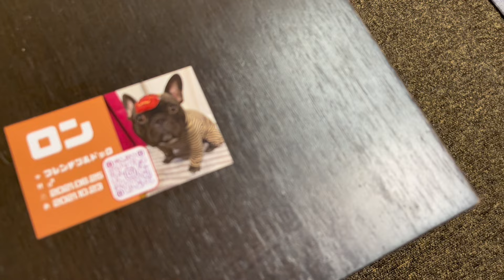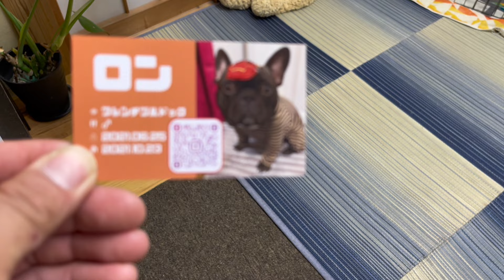これで本当に最後のお別れです。みんな、ありがとう...。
『ぶひ録』ママさんのLINE↓🥹✨💖

1、
おなかの中の赤ちゃんを確認するためレントゲンを撮りに動物病院へ行ってきた

5、
【生後0日】亡くなった”あの子“の分まで生きようとするフレブルの赤ちゃん達

物語形式になってるので、まだご覧になってない方々は
過去の動画から見てもらえたら嬉しいです↑

こむちゃんの出産ストーリー 第2章
これから2ヶ月ほど続く物語を
皆様も一緒に見守ってあげてください。

皆様のコメントは宝です！
本当にありがとうございます┏○ﾍﾟｺ
皆様あっての『ぶひ録』です⤴︎┏○))ﾍﾟｺﾘ

『ぶひ録』ドラマティックストーリー
↓この動画は実際にあった出来事を
物語として動画にしてます
2022/04〜2022/08

現在、販売できるフレブルの赤ちゃんたちはいません
次回の出産予定は年末ごろになっております！

『ぶひ録』←で検索

⚠︎【注意】⚠︎
新しい飼い主さま、ご家族さまを探してるのは
事実なのですが、この子達、フレブルの子犬達を
“里親”に出したいわけではございません。

わたくし達はフレンチブルドッグのブリーダーを
してまして、現在わが家でこの子達を販売中という
カタチになっています。

お値段や性別、気になる事がございましたら
些細な事でもご連絡して下さい。

詳しい詳細やご質問などは
LINEで宜しくお願い致します

TikTokでも定期的にLive配信しています

この『ぶひ録』のYouTubeも宜しくお願い致します！

愛犬『ハチ』の出産記録ストーリー 2022年6月

【vol.1】【出産間近】動物病院におなかの中の赤ちゃんを確認しに行ってきたけど...。

【vol.2】【陣痛】おなかには4匹の赤ちゃんが！！出産当日のフレンチブルドッグの映像がこちらです！！

【vol.3】【生きて！】フレンチブルドッグの赤ちゃん達が産まれました！これから蘇生に入ります！！

【vol.5】【生きる】生命の本能で必死に生きようとするフレブルの赤ちゃん達の物語...。

【ぶひ録 関連動画】出産ストーリー

2021年11月〜2022年2月

【空前のペットブーム！高騰してるペット達！フレンチブルドッグのお値段は現在おいくら？】